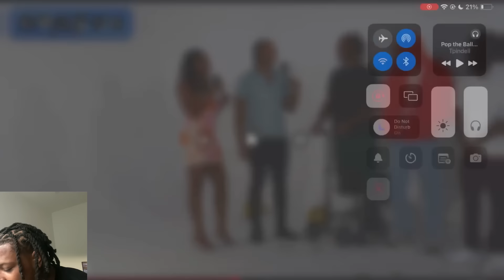THIS Is Why He’s A Lonely And Single Barber At 34…….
Shout out to TPINDELL🔥